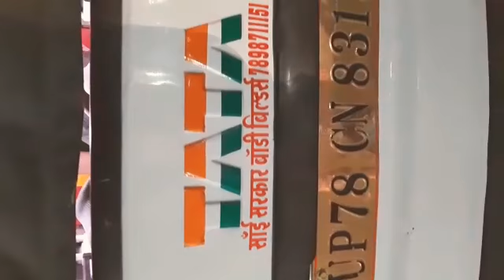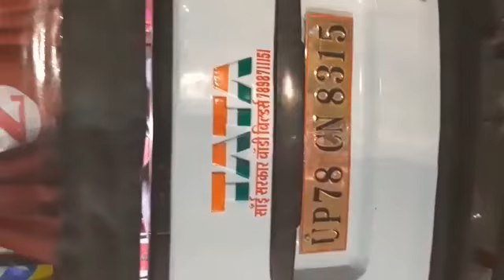Andar Ka cabin seat Sai Sarkar Dewas 786 97 41 669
Tata Magic ke andar ki Chhat seat cover Tata Magic ka total kam Kiya jata hai Dewas MP